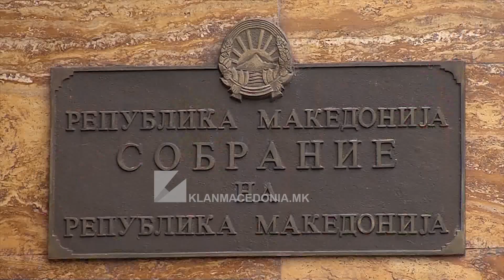Angelov: Me ligj të dëmshpërblehen familjet e “branitellave”?! | Klan Macedonia